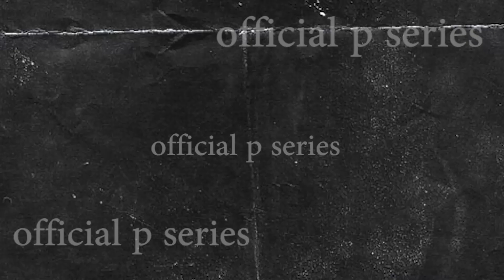Breaking News || ਹੁਣੇ ਹੁਣੇ ਕੋਰੋਨਾ ਪਾਜ਼ਿਟਿਵ Sukhbir Badal ਦੀ ਹਾਲਾਤ ਖਰਾਬ || Big News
Official P Series :-
Official P Series is Best Entertainment Channel. We Provides Punjabi Highlight News, Polleywood News, Bollywood News, AndThe Big News Of Punjabi Entertainment On The official P Series. if You Really Like Our Videos then Like Share and also do Comment

Do Support Our New Official Youtube Channel
"Official P Series"

Farmers Protest
kisan Andolan
kisan dharna
Farm laws
kheti bill
Prime Focus
weather news
punjabi news
breaking news
news today punjab
Modi news
online news